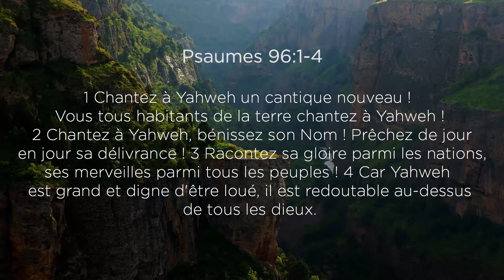Partage Instrumental (2016)